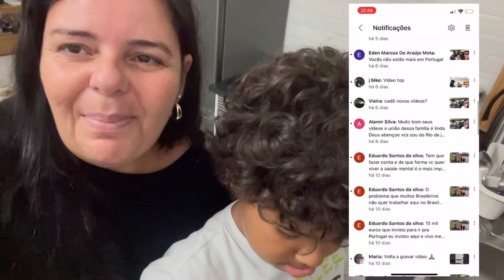Nunca fiz assim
Família carioca em Portugal

Lik do vídeo de como transferir o dinheiro

Sejam muito bem vindos a mais um vídeo ESPERO QUE ESTEJAM GOSTANDO DOS NOSSOS VÍDEO, UM GRANDE ABRAÇO A TODOS.

Instagram martinelli 👇🏿👇🏿👇🏿👇🏿👇🏿👇🏿

Meu instagran 👇🏿👇🏿👇🏿👇🏿👇🏿👇🏿